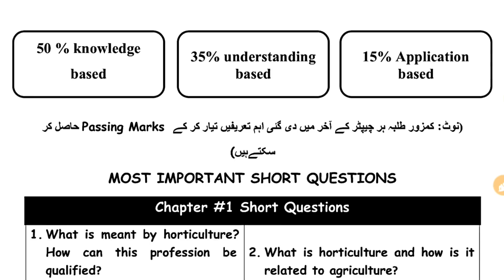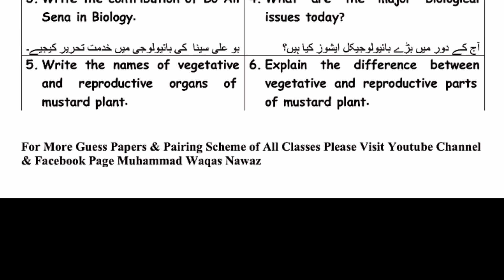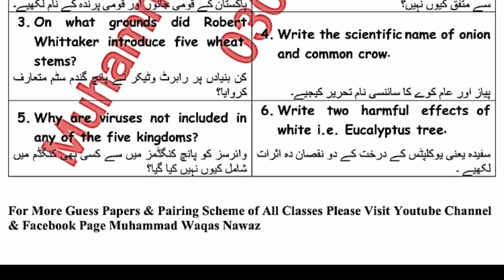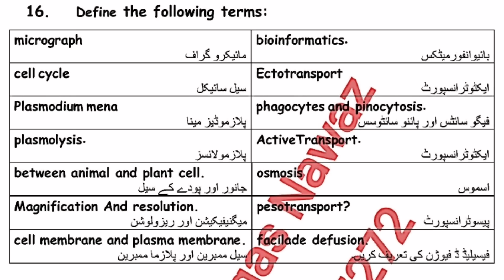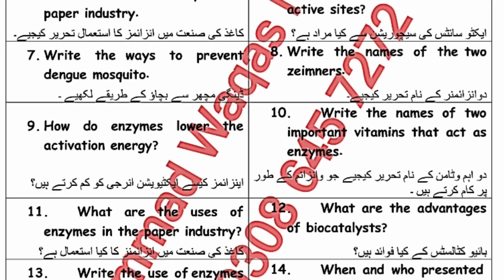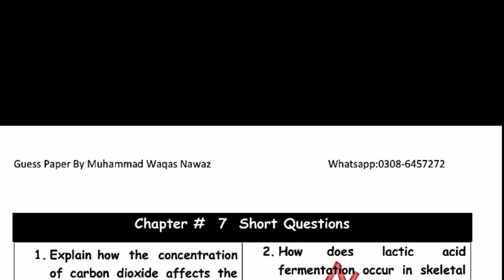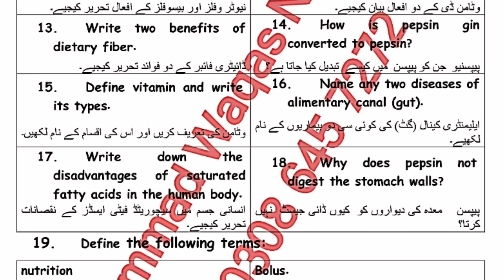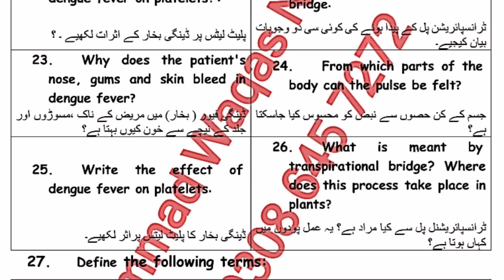Biology Class 9 important Short Questions 2024 - Biology Guess Paper 2024 Class 9 - Waqas Nawaz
9th class biology pairing scheme 2023,
9th class biology scheme 2023,
biology scheme 9th class 2023,
9th class biology paper pattern 2023,
biology scheme 2023 class 9,
9th class 2023 biology scheme,
9th class biology guess paper 2023,
Guess paper biology 9th class 2023
9th class biology guess paper 2023 urdu medium,
9th class biology guess paper 2023 urdu medium smart syllabus,
9th pairing scheme 2023,
9th class biology pairing scheme 2023,
9th biology pairing scheme 2023,
9th class pairing scheme 2023,
pairing scheme of 9th class 2023,biology scheme of 9th class 2023,
9th biology pairing scheme,
pairing scheme 2023,
9th class scheme 2023,
9th class math pairing scheme 2023,
paper pairing 2023 9th biology,
9th scheme 2023,
9th class biology important questions 2023,
9th class biology important short questions,
guess paper 9th class 2023 biology,
9 class biology guess paper 2023,
9th class biology important long questions 2023,
9th class biology paper 2023,
bio important questions class 9,
biology class 9 important long questions 2023,
9th bio scheme 2023,
9th class paper pattern 2023,
9th class pairing scheme 2023,